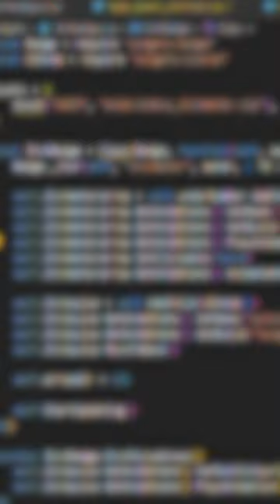Don't Starve Modding Be Like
That's ok, I'll just sit and cry in a corner!